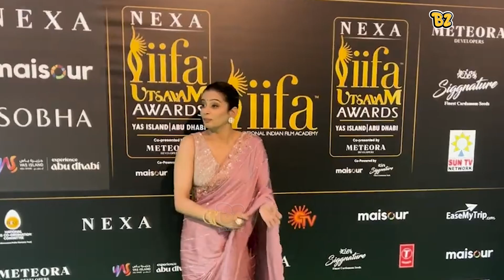IIFA Best and worst dressed Actresses | Who wore what | Everything about IIFA Fashion